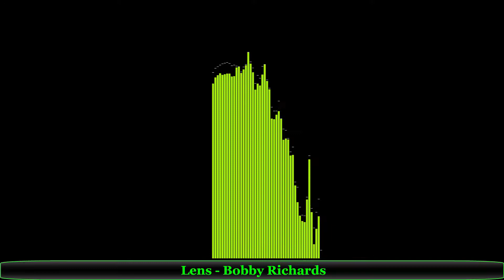Lens-Bobby Richards AMBIENT MUSIC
Video created by NOC Music. Music without copyright - Attribution not required.